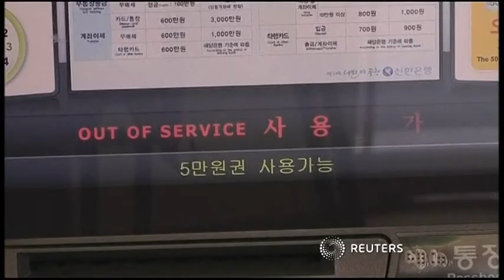Cyber Attack Came From the North, South Korean Officials Say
South Korea believe hacking attack originated in North Korea.